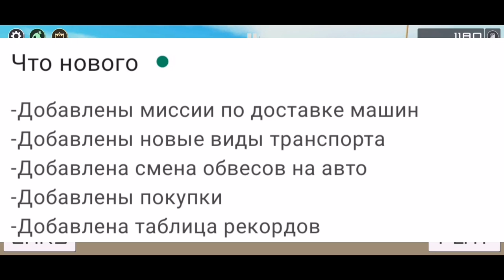Обзор глобального обновления в Car Delivery Service 2022 | Новая работа | Тюнинг | Спецтехника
Факты связанные с каналом и мной (основаны на ваших вопросах) :

🔸Есть беседа канала
🔸Мне 17
🔸Я из Кирова
🔸Зовут Данил